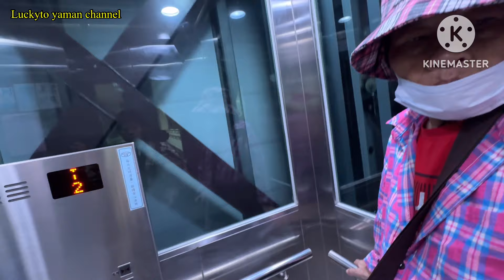Beli Baju Bayar Sendiri Di Komplen Marinces ‼️ Sulastri 15 gandengan tangan 🤣, Tkw Taiwan .